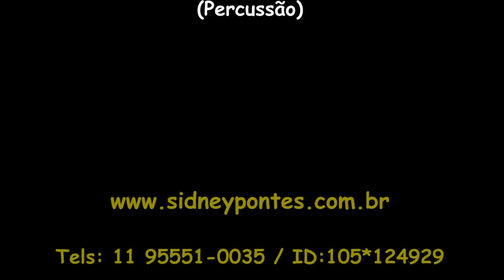Violino - Sidney Pontes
Vida Cigana - Sidney Pontes e Juá de Casa Forte